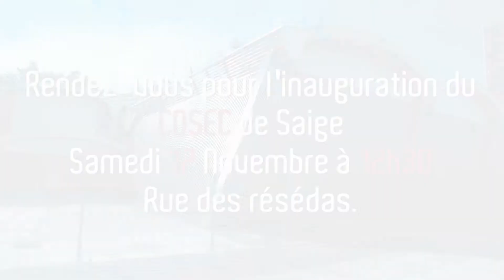Le COSEC de Saige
Le nouveau visage du COSEC de Saige après travaux

Réalisation : E-team
© Ville de Pessac - novembre 2018